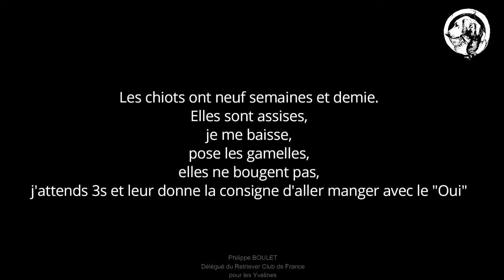Steady & connexion 2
Vidéo pédagogique sur le steady et la connexion par Philippe Boulet, éleveur utilisateur de retriever, délégué du RCF